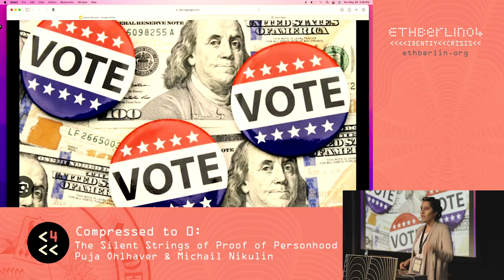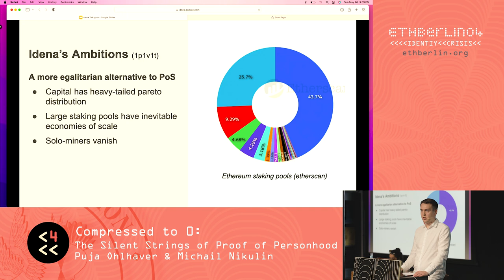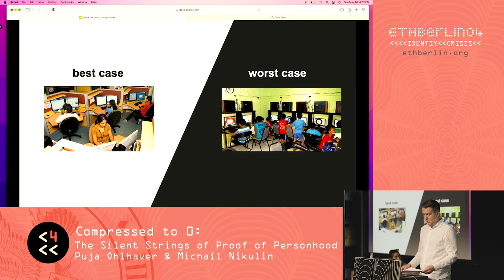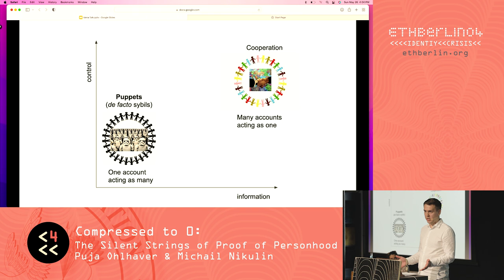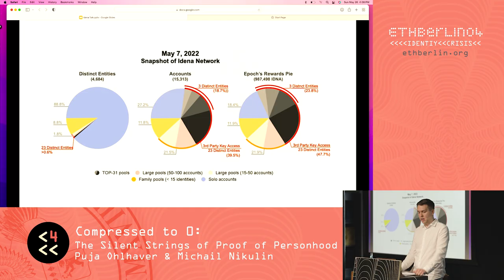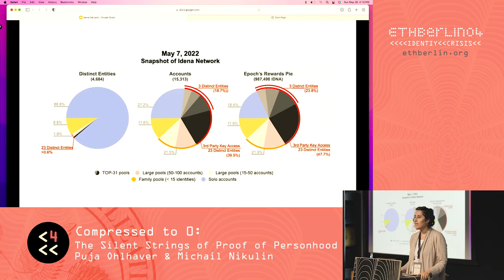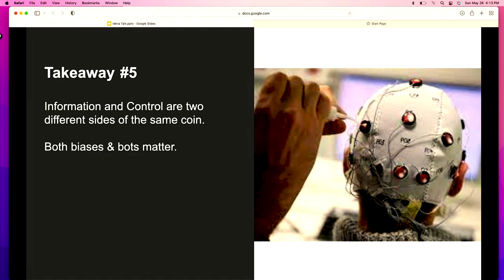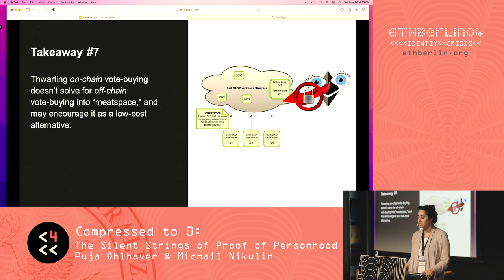ETHBerlin04 Keynote: Puja Ohlhaver, Mikhail Nikulin - The Silent Strings of Proof of Personhood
ETHBerlin04
Keynote: Puja Ohlhaver, Mikhail Nikulin - The Silent Strings of Proof of Personhood

Experiments in Proof of Personhood—where each person has a single, unique identity—have increasingly been touted as a mechanism for tracing information provenance, distributing Universal Basic Income, and facilitating democratic governance over systems of artificial intelligence.

This talk chronicles Idena's experiment in Proof of Personhood from launch in August 2019 to a crisis in May 2022. We show how despite verifying humans, hidden pools rapidly emerged—some cooperative, but most controlled by “puppeteers” who, at best, remunerated participants for periodically proving their uniqueness in exchange for access to their secret keys and controlling their accounts. Instead of fostering an egalitarian network of unique identities, the protocol fractured into hidden subnetworks vying for control over an economic pie with economies of scale trending towards oligopoly, undermining the protocol's security and ambitions for democratic governance (one-person, one-vote) and UBI rewards (one-person, one reward). By giving humans economic incentives to periodically differentiate themselves from bots, the protocol gave more informed, resourceful humans financial incentives to puppeteer less informed humans like bots.